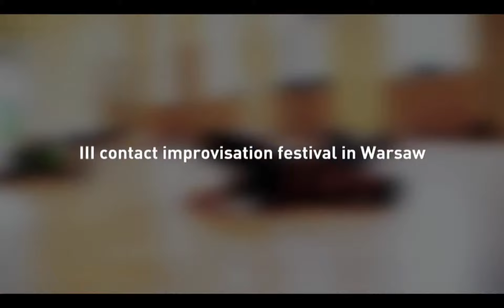III Warsaw Flow 2012: contact improvisation festival in Warsaw - trailer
11 wonderful international teachers

6 amazing days of creative development and work

6 jams (meeting, possibility, music, silence, blind, open jam)

4 nice musicians and special guests- visual artists (fluidacje)

2 new dance space

2 performance in Center for Contemporary Art and in the nature

realizacja - Wojtek Kaniewski